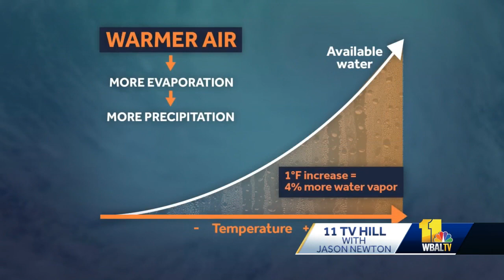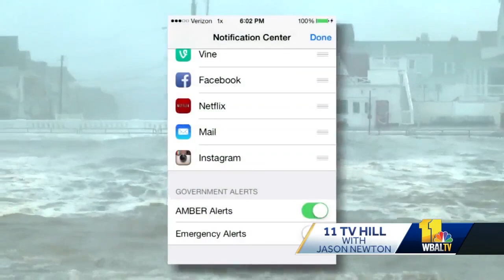11 TV Hill: Ava explores the science behind severe weather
A warming climate only increases flooding risks. 11 TV Hill explores the ways to prepare to respond to these threats. Just as important as knowing how to protect yourself during severe weather events is understanding the science behind why it's happening. Meteorologist Ava Marie spoke with the experts.